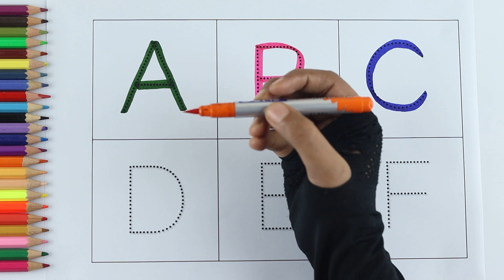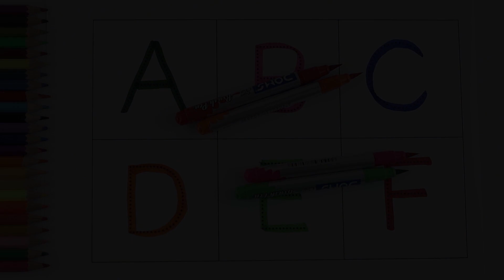A for Apple B for Ball, Alphabets | Learn to Write Alphabet | ABCD for kids learning | Kids class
Your query:

abc 123
color song
123 song
numbers song
abcd
abc song
abc